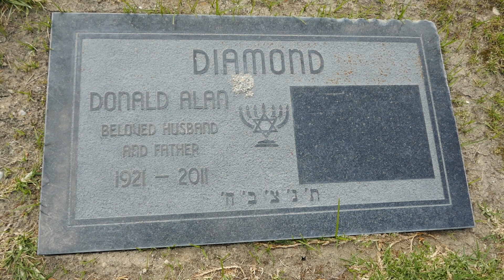Actor Don Diamond Grave Eden Memorial Park Los Angeles Mission Hills California USA March 26, 2024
Actor. He will be best remembered for his role of Crazy Cat in the TV comedy series "F Troop" (1965 to 1967). His father was a Russian-born American who served during World War I and later became a clothing retailer. Diamond was raised in Brooklyn and learned to speak Yiddish fluently. After receiving his bachelor's degree in Drama from the University of Michigan, he served with the U.S. Army Air Corps during World War II. It would be at this period when he became enthralled with the culture of Mexico and studied the Spanish language. Upon returning home, he began appearing on radio, which led to his lengthy television career initiated with a part in "The Lone Ranger," followed by the featured role of El Toro in the series "The Adventures of Kit Carson" (1951 to 1955). During the later part of the decade, he was familiar to TV audiences for his part of Corporal Reyes in "Zorro" (1958 to 1959). Among his motion picture credits are "The Old Man and the Sea" (1958), "The Story of Ruth" (1960), and "Viva Max" (1969).